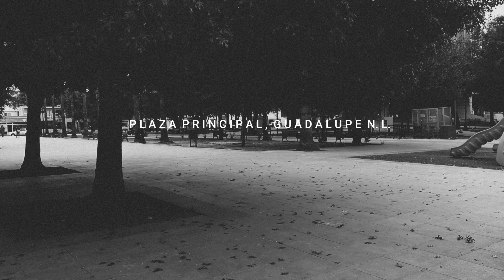ZIMA 2+ 2020 - Canto especial IBGuadalupe - No hay paredes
La participación de las iglesias al hacer un video clip musical.